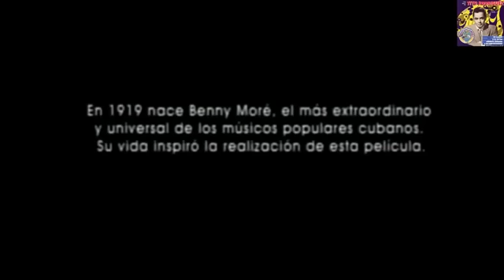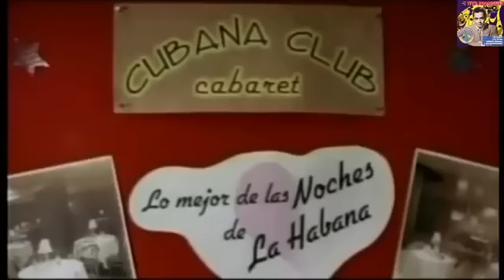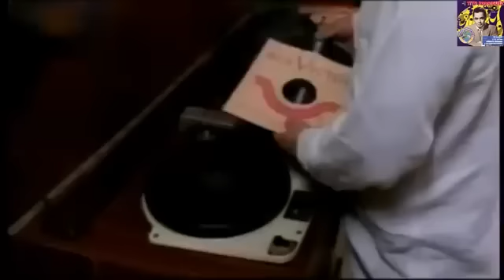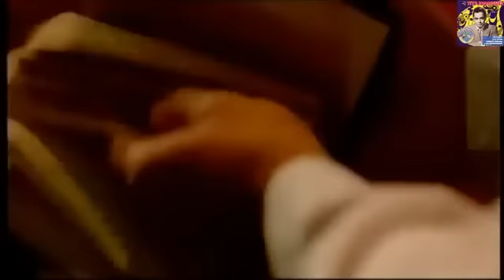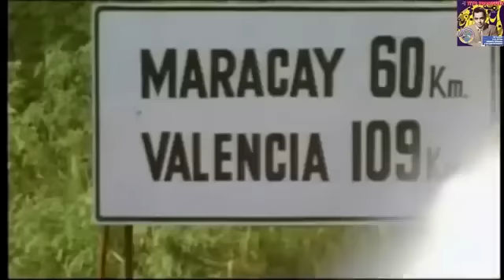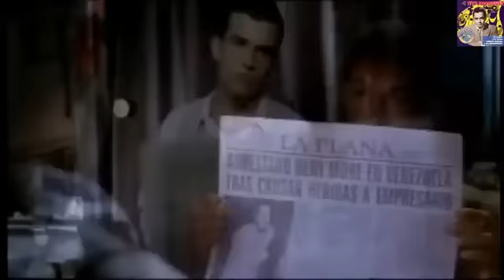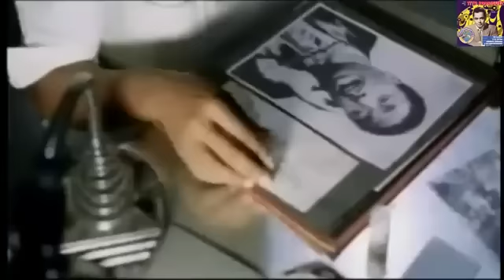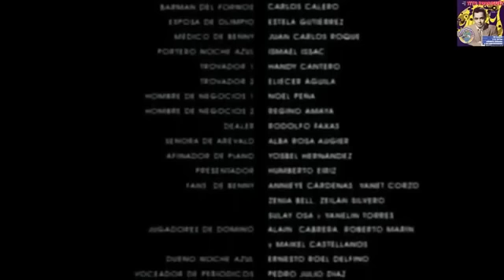El Benny La Pelicula 2006 Mejor calidad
El Benny es una película cubana de 2006 dirigida y co-escrita por Jorge Luis Sánchez, es su primer trabajo de larga duración. Es una historia de ficción basada en el famoso músico cubano Benny Moré. la mejor salsa el mejor oyente.